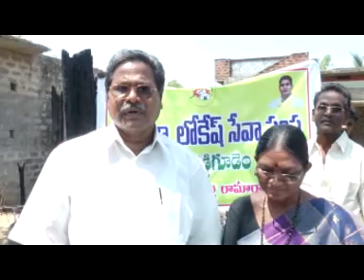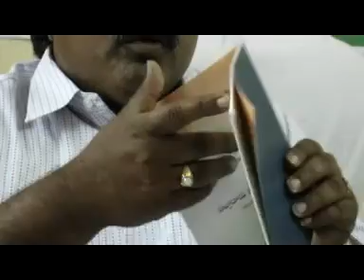jc news jrg 11-03-2015